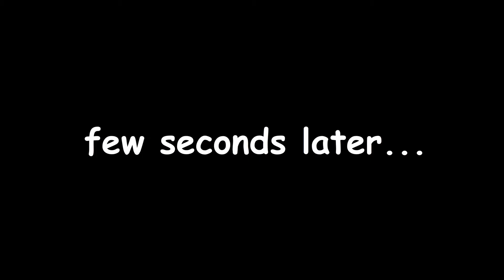Ryan Rizco & Bill Markle on Nick Catone MMA, UFC 270, and their MMA Careers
Episode 89

Ryan Rizco (L) (4-2) and Bill Markle (R) (AM 4-1) are mixed martial artists that train out of Nick Catone MMA in New Jersey.  In this ep. the boys discuss their takeaways from UFC 270, we question whether or not Earth is worth of an alien invasion, the necessary evils of social media, dealing with trolls, their MMA careers to date and more!